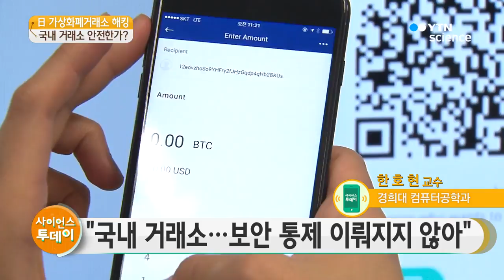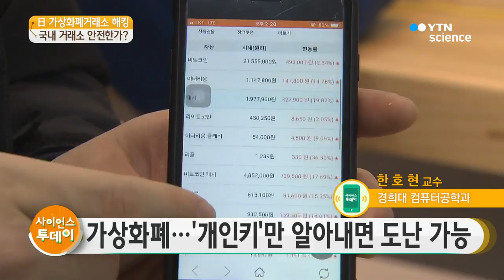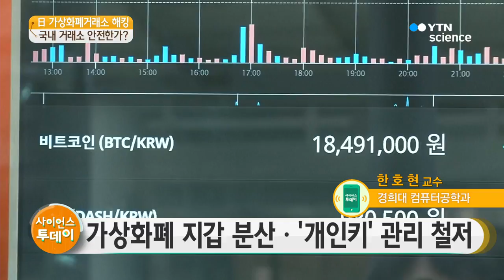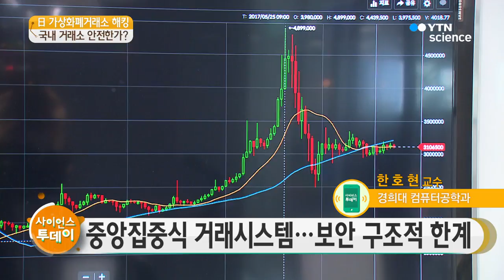'남 일 아닌' 일본 거래소 해킹…국내 거래소 해킹 위험은? / YTN 사이언스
■ 한호현 / 경희대 컴퓨터공학과 교수

[앵커]
일본 가상화폐 거래소 '코인체크'의 해킹 소식이 전해진 이후 국내 투자자들의 불안감도 커지고 있습니다.

그렇다면, 우리나라 가상화폐 거래소는 과연 안전할까요? 경희대 컴퓨터공학과 한호현 교수 연결해서 자세히 짚어보겠습니다. 안녕하세요.

가상화폐 거래소 해킹이 이번이 처음이 아닌데요. 2014년 일본의 '마운트 곡스' 2016년 홍콩의 '비트피닉스' 등 해킹 사례는 전부터 발생해 왔잖아요.

'가상화폐'는 안전하다고 했는데, 거래소 해킹은 왜 이렇게 계속 일어나는 건가요?

[인터뷰]
네, 일본의 경우만 보더라도 지난 2014년 마운트콕스의 4천억 원 사건에 이어 이번에 6천억 원에 가까운 해킹 사건이 또 발생한 건데요.

이러한 원인은 가상화폐 기반 기술인 블록체인이 갖고 있는 구조적인 문제 때문입니다.

가상화폐 거래를 위해서는 개인이 관리해야 하는 개인키가 있는데요. 이를 분실하거나, 누가 훔쳐가면 한마디로 주인이 바뀌는 상황이 되는 것입니다.

거래소의 경우에는 한 지갑에 많은 양의 가상화폐를 보관하게 되어 해커들의 표적이 되고 있습니다. 여기에다 거래 시스템의 보안이 취약한 점도 하나의 원인으로 지목할 수 있습니다.

[앵커]
네 그러면 말씀하신 개인키는 무엇인지 간략하게 설명 부탁드립니다.

[인터뷰]
개인키는 가상화폐를 구성하고 있는 가장 중요한 요소입니다. 가상화폐의 핵심을 개인키로 관리가 되고 있다는 것입니다.

[앵커]
이미 국내 가상화폐 거래소 '빗썸'이 해킹당한 사례가 있었고요. 지난해는 거래소 '유빗'이 해킹으로 파산을 선언하기도 했죠. 가상화폐 거래소 해킹이 이제 남 일이 아닌 것 같은데요.

국내 거래소도 이번 일본 거래소 해킹과 동일수법으로 해킹당할 가능성이 있다고 보십니까?

[인터뷰]
네, 충분히 가능하다고 볼 수 있습니다. 그리고 내부자에 의한 해킹 가능성도 상승하고 있는 상태라고 볼 수 있습니다.

[앵커]
그렇다면 국내 가상화폐 거래소 구조에서 가장 취약한 점은 어떤 것들을 들 수 있을까요?

[인터뷰]
우선 보안 통제가 거의 이뤄지지 않고 있다는 점이 가장 취약한 요소입니다.

지난해 방송통신위원회에서 국내 주요 거래소의 보안실태 점검의 결과만 보더라도 알 수 있습니다.

방화벽과 같은 기본적인 보안시스템이나 보안 인력조차도 갖추지...